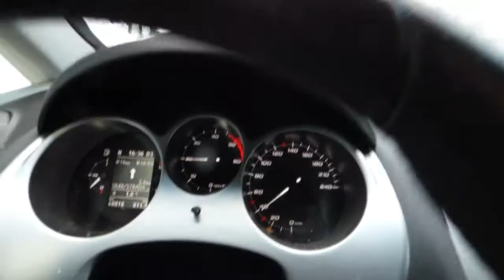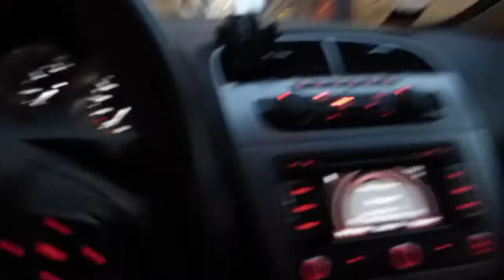Neve in Cadore Febb 2014 (VIDEO)